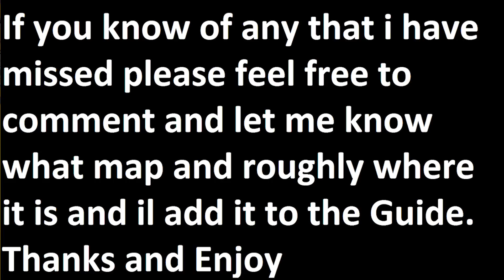Borderlands 2 Ultimate Weapon Chest Location Guide thousand cuts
A complete weapon chest location guide. All chests included: all White, all Red, Dahl Chests etc in a Map by Map guide. Part 14 Thousand Cuts

If I have missed any that you know of please feel free to comment, link me up to another video or give me a rough explanation where I can find it and il re edit it in

Five years have passed since the events of Borderlands, when four Vault Hunters, a Hunter, a Soldier, a Siren and a Berserker, were guided by a mysterious entity known as "The Guardian Angel" to the Vault and confronted an alien abomination known as "The Destroyer". After defeating The Destroyer, a valuable mineral called "Eridium" started flourishing through Pandora's crust. Handsome Jack, a member of the Hyperion Corporation, secures this new resource and makes use of it to take over the corporation. Now, Handsome Jack rules over the inhabitants of Pandora with an iron fist from his massive satellite built in the shape of an "H", always visible in the sky in front of Pandora's moon. Meanwhile, rumors of an even larger Vault hidden on Pandora spread across the universe, drawing a new group of Vault Hunters to the planet in search for it.